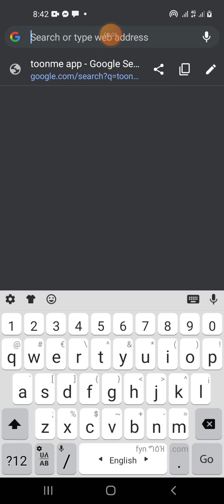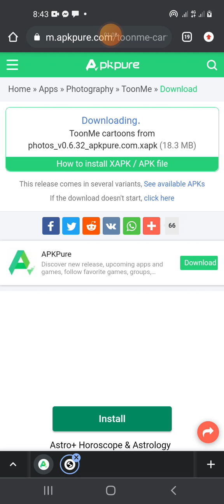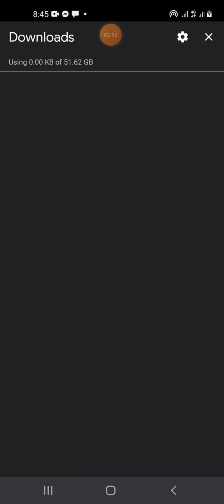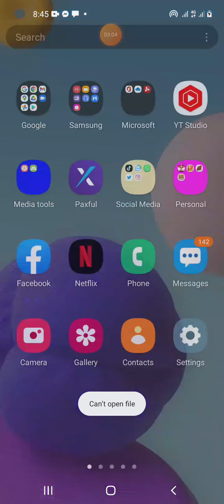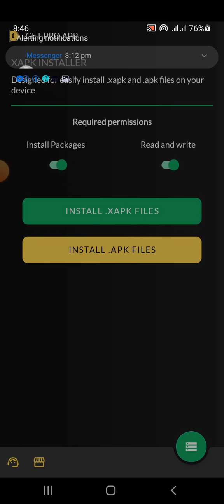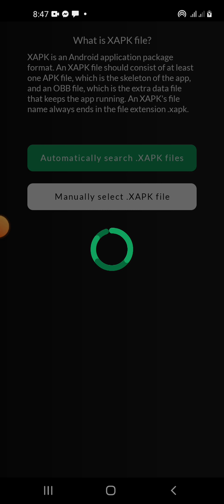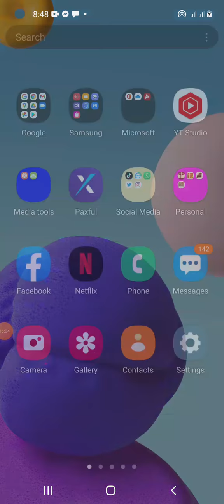how to install toonme app for free : Too me app simple installation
How about making TOON-tastic cartoons from your selfies in no time?

Get your portrait re-drawn in cartoon or vector style automatically using the magic of Artificial Intelligence in ToonMe. What used to take several days to be made and could only be ordered from professional artists is now available with just one tap, making you your own digital artist.

What you will find inside:
- full-body cartoon maker;
- vector portrait templates;
- lots of simple layouts and sophisticated designs.

So are you ready to sport your freshly TOONed profile picture? Let's get started!